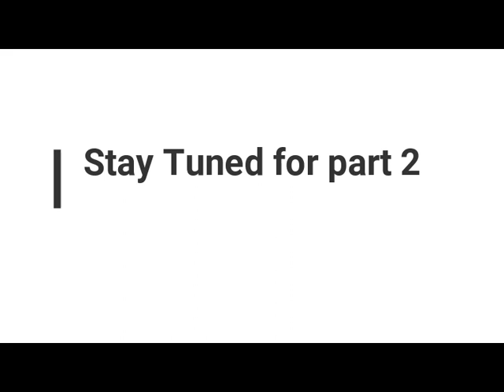Church Cliche's & Some Mental Issue Root Causes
Paypalme.com/ModernRenaissanceMan